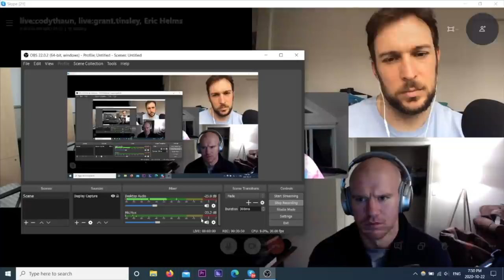Ep. 90- Sarcoplasmic Hypertrophy & Body Composition Roundtable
[TIME STAMPS]

0:00 Intro

6:40 Guest Introduction

13:00 Differences of Adipose Tissue and Fat

22:40 Measurement Techniques for Fat Indices and body Composition

32:45 Differences Between 4 Compartment and 2 Compartment Models

43:50 Can you lose fat without losing weight?

55:45 Cost Prohibitive Methods of Measuring Body Composition

1:02:00 Accuracies of Body Compositions Measurement Devices

1:08:50 Skinfold Assessments

1:12:00 Conversation from a Research Background When a Client isn’t Producing the Desired Result

1:24:30 General Structure of Muscle and How Hypertrophy isn’t as Clear Cut as we think.

1:42:00 Closing Statements/Outro